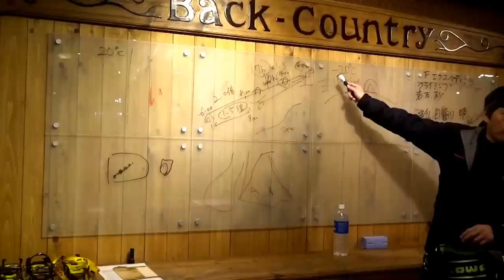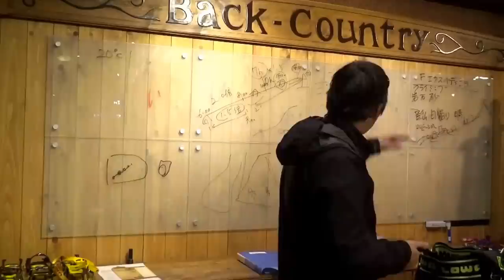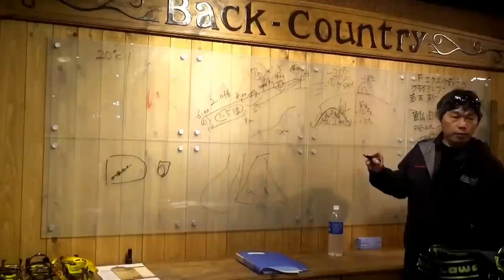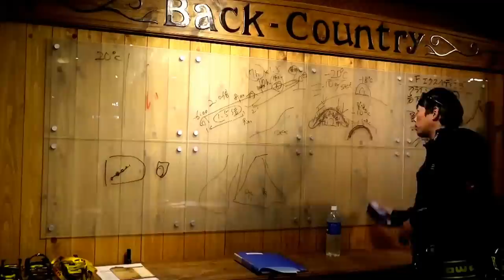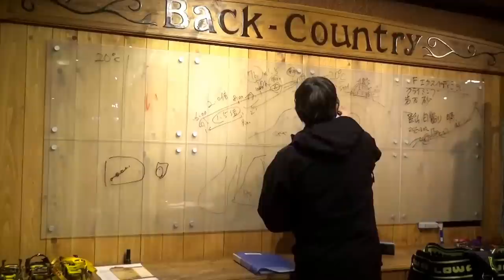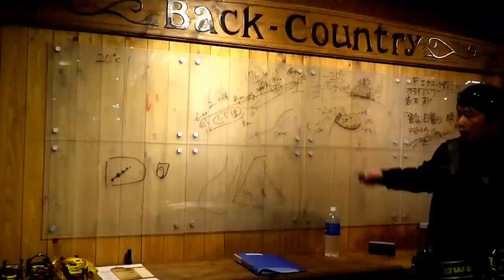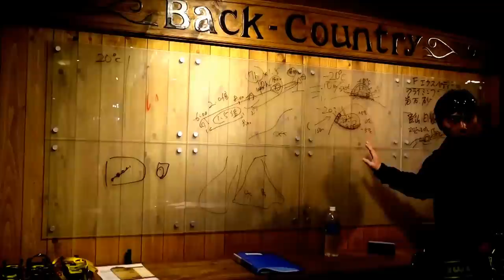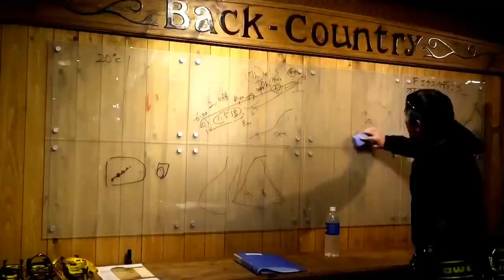［冬山登山講習］ 冬山でのビバーク BC穂高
お手紙
399-8303 長野県安曇野市穂高5951-1